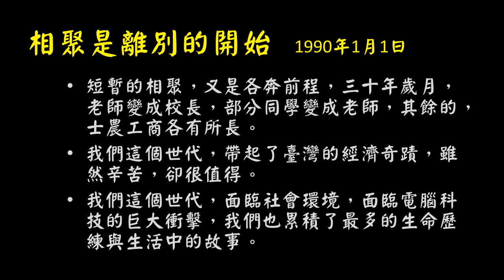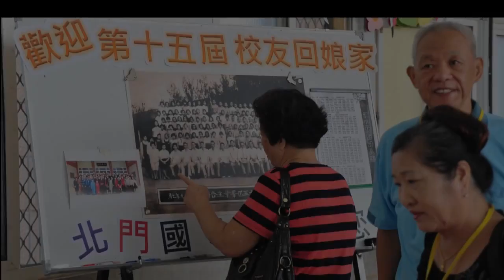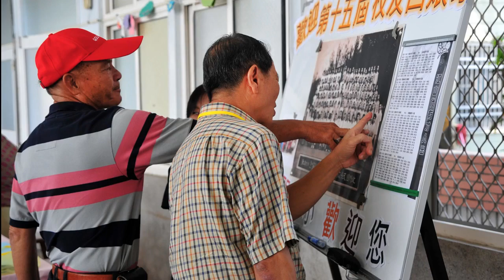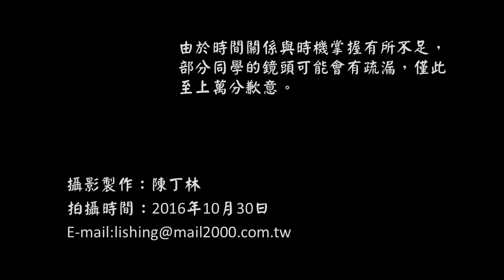西埔內聖天宮(子弟 ) ~~~~~~ 台南北門國小(第15屆)同學會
2016年11月1日~~~林神讚、林獻策、林金箍
民國49年國小畢業